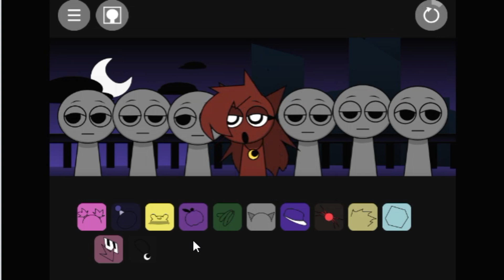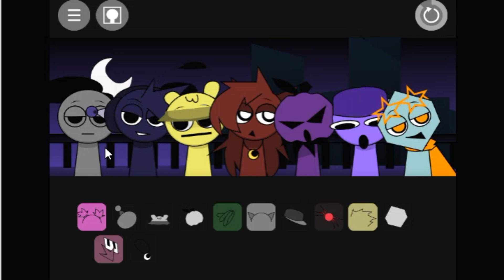🎁 NEW SPRUNKI MOON SPRUNK 😊